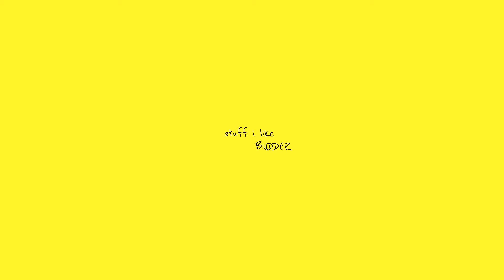stuff i like BUTTER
my 1 time doing slide show hope you like it